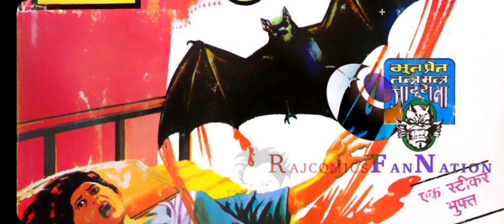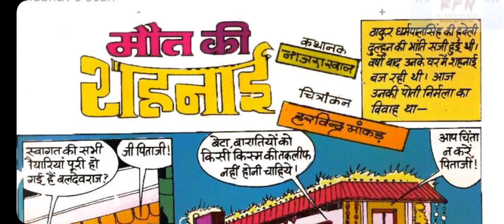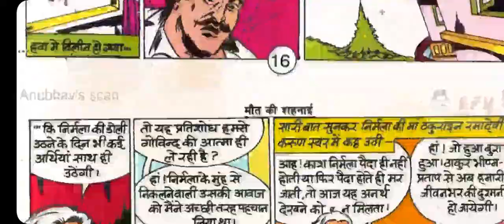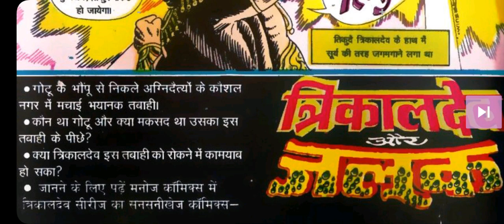Maut Ki Shahnai Full Comic ll Bhoot Pret Tantra Mantr Jadoo Toona Comics ll Voice Mode ☠️☠️